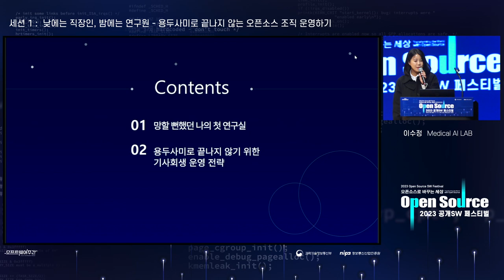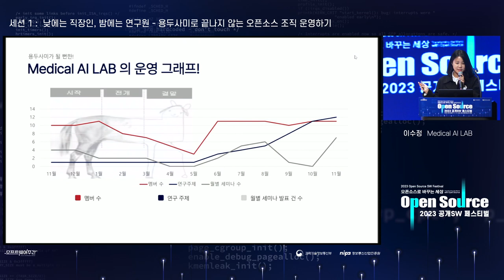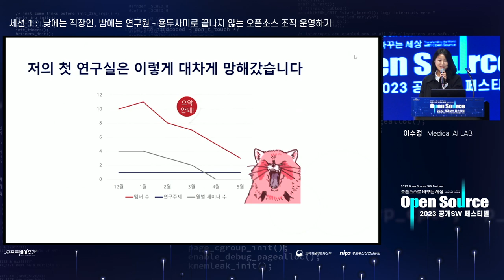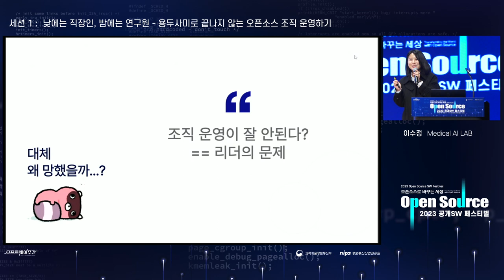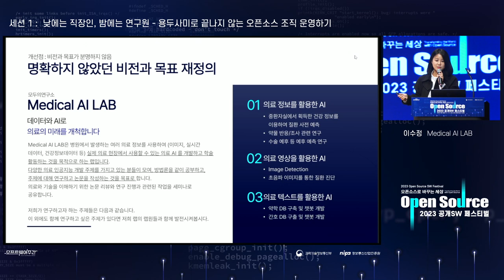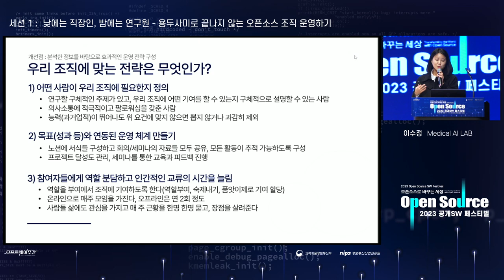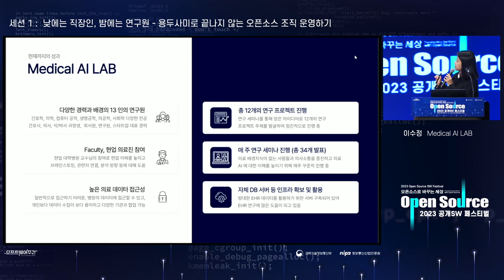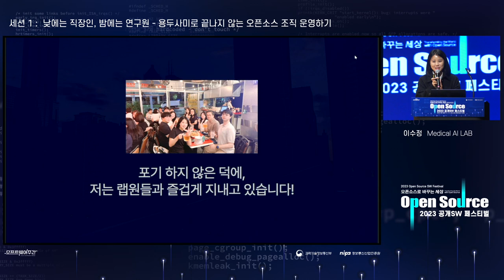2023 공개SW페스티벌 발표세션①_낮에는 직장인, 밤에는 연구원 : 용두사미로 끝나지 않는 오픈소스 조직 운영하기_이수정(Medical AI LAB)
2023 공개SW페스티벌 발표세션①_낮에는 직장인, 밤에는 연구원 : 용두사미로 끝나지 않는 오픈소스 조직 운영하기_이수정(Medical AI LAB)